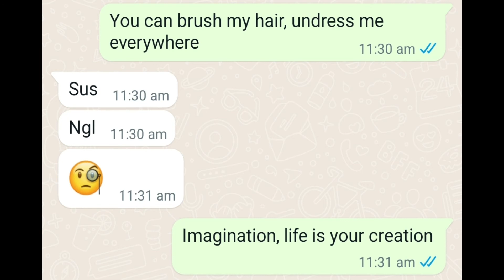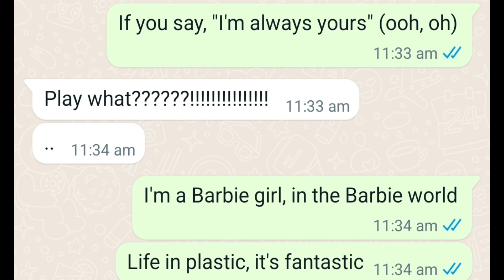Texting 'I'm a Barbie girl' to my friends😃😃😃 Funny reaction!!!